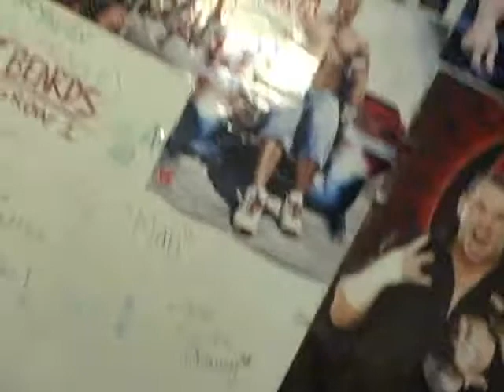Things That Star Wars Fans Say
Sometimes, Star Wars Fans can be critical of the films. You may have heard some of these.